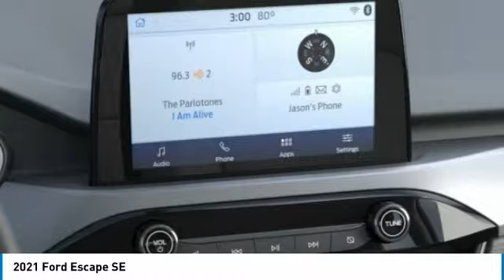2021 Ford Escape Hudson WI 1T251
2021 Ford Escape SE

Hudson Ford
2020 Crest View Drive

#1 VOLUME FORD DEALER IN WISCONSIN! $2,833 off MSRP! 10-Way Power Driver's Seat, AM/FM Stereo, AppLink/Apple CarPlay and Android Auto, Auto High-beam Headlights, Cold Weather Package, Convenience Package, Delay-off headlights, Dual-Zone Electronic Automatic Temperature Control, Electronic Automatic Temperature Control (EATC), Emergency communication system: SYNC 3 911 Assist, Equipment Group 200A, Exterior Parking Camera Rear, Fold-Down Rear Center Armrest w/2 Cupholders, FordPass Connect, Fully automatic headlights, Halogen Projector Headlamps w/LED Signature, Heated & Premium Wrapped Steering Wheel, Heated Front Row Seats, Heated Sideview Mirrors, Low tire pressure warning, Occupant sensing airbag, Panic alarm, Power Liftgate, Power windows, Radio data system, Rear window wiper, Remote keyless entry, Remote Start System w/86C, SecuriCode Keyless-Entry Keypad, Speed-sensing steering, Speed-Sensitive Wipers, Spoiler, Steering wheel mounted audio controls, SYNC 3 Communications & Entertainment System. Factory MSRP: $31,690 White Metallic Ford Escape SE 4D Sport Utility 1.5L EcoBoost 8-Speed Automatic AWD 26/31 City/Highway MPGGoogle Rating 4.6 Dealer Rater Top Award Winner! Here are our promises: *Every Vehicle Fully Inspected with Service Records *Free Auto Check Report * Our Best Price Upfront - Pure and Simple! * Transparent Buying Process!* You Can't Buy The Wrong Car - * All Used Vehicles Inspected and Ready for Sale!* No Hassle Sell or Trade Any Car. We take our internet business very seriously.  So we strive to maintain 100% pricing and inventory accuracy. Errors do occur so please phone or email first to confirm vehicle availability and price.  Price excludes tax, title, license, and doc fees; but does include the following rebates, in lieu of any special financing: $1000 - Retail Bonus Customer Cash. Exp. 03/31/2021 $500 - Retail Customer Cash. Exp. 03/31/2021